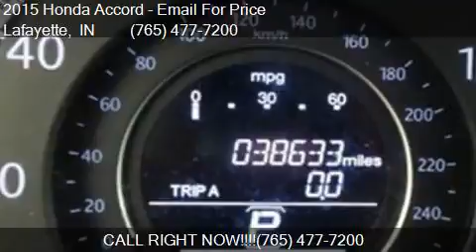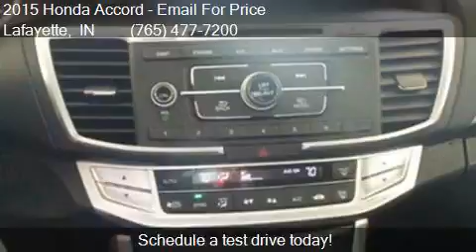2015 Honda Accord LX 4dr Sedan CVT for sale in Lafayette, IN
This 2015 Honda Accord LX 4dr Sedan CVT is for sale in Lafayette, IN 47909 at Auto Express.

Engine: 2.4L I4
Transmission: CVT
Color: Crystal Black Pearl
Mileage: 38633
Contact Auto Express 2306 Veterans Memorial Pkwy S Lafayette, IN 47909 to test drive this 2015 Honda Accord LX 4dr Sedan CVT today.